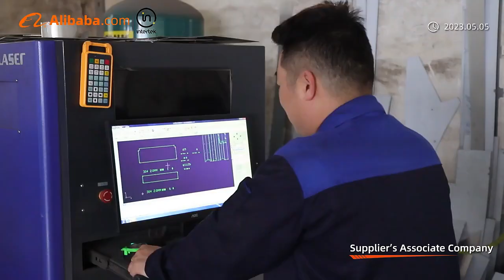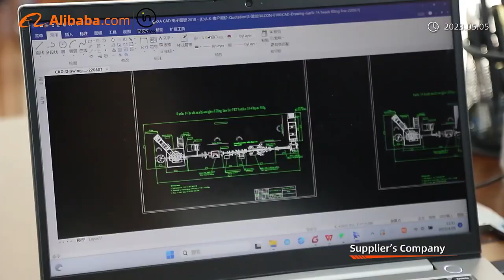Guangzhou Hopefly Packaging Equipment Co., Ltd.